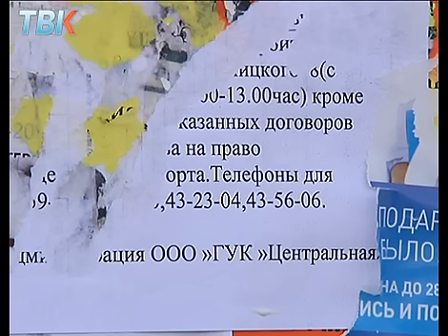Липецкая коммуналка похожа на финансовую пирамиду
Липецкая коммуналка похожа на финансовую пирамиду -  с таким откровенным заявлениям выступил не кто нибудь , а вице мэр Владимир Мигита. Из этого следует, что, возможно, не все деньги, которые липчане платят за содержание жилья идут по назначению. В нечестной работе он заподозрил десятки  управляющих компаний. И уже по этому поводу обратился в полицию.